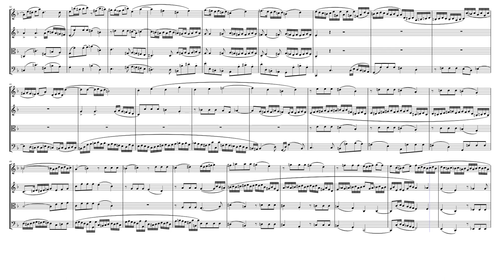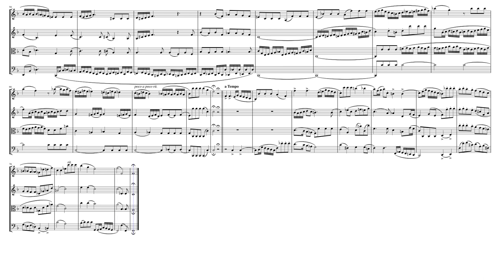Fugue in F Major (Op. 856 No. 6) for String Quartet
Carl Czerny (1791 – 1857) was an Austrian composer, teacher, and pianist of Czech origin whose music spanned the late Classical and early Romantic eras. His vast musical production amounted to over a thousand works and his books of studies for the piano are still widely used in piano teaching. He was one of Ludwig van Beethoven's best-known pupils and would later on be one of the main teachers of Franz Liszt. Czerny composed a very large number of pieces (more than one thousand and up to Op. 861). Czerny's works include not only piano music (études, nocturnes, sonatas, opera theme arrangements and variations) but also masses and choral music, symphonies, concertos, songs, string quartets and other chamber music. The better known part of Czerny's repertoire is the large number of didactic piano pieces he wrote, such as The School of Velocity and The Art of Finger Dexterity. He was one of the first composers to use étude ("study") for a title. Czerny's body of works also include arrangements of many popular opera themes.

The majority of the pieces called by Czerny "serious music" (masses, choral music, quartets, orchestral and chamber music) remain in unpublished manuscript form and are held by Vienna's Society for the Friends of Music, to which Czerny (a childless bachelor) willed his estate.

Czerny can be considered as a father of modern piano technique for generations of pianists, when it is taken into account that many of his students, such as Theodor Leschetizky, Franz Liszt and Theodor Kullak, also became teachers and passed on his legacy. The US music magazine The Etude presented in its issue of April 1927 an illustration (see above) showing how Czerny could be considered the father of modern piano technique and the basis of an entire generation of pianists.

"Der Pianist im klassischen style" (Opus 856) is made up of 48 preludes and fugues for piano.

Although originally written for solo piano. I created this Arrangement of the Fugue in F Major (Op. 856 No. 6) from "Der Pianist im klassischen style" for String Quartet (2 Violins, Viola & Cello).